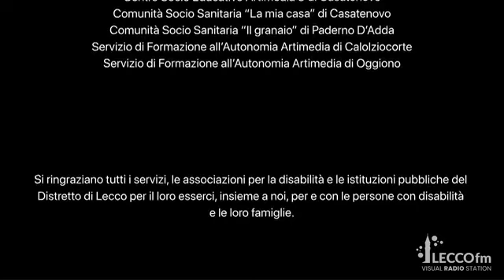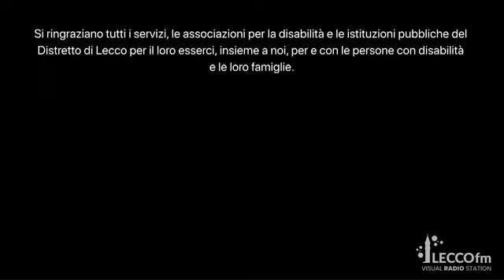GIORNATA MONDIALE DELLA DISABILITA': LO SGUARDO NELL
Abbiamo intervistato Claudio e Giorgia della cooperativa la Vecchia Quercia nella giornata mondiale della disabilità.